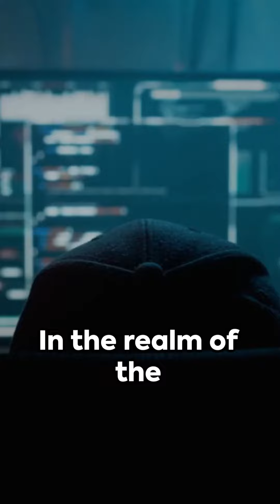Level up Your Cybersecurity Skills: Top 10 Certs You Need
Looking to advance in the field of cybersecurity? Check out these top 10 certifications you need to level up your skills and stand out in the job market. From network security to ethical hacking, these certs will give you the knowledge and credentials to excel in the world of cybersecurity. Don't miss out on this essential information!